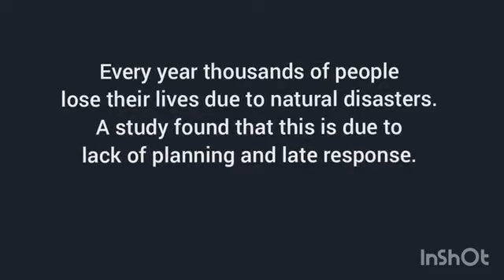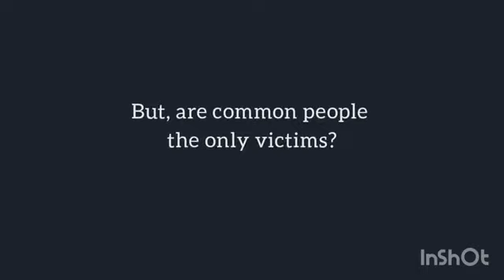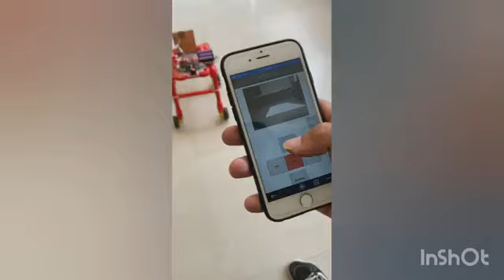Disaster Relief Survey Rover | Project | ECE | JIET Jodhpur